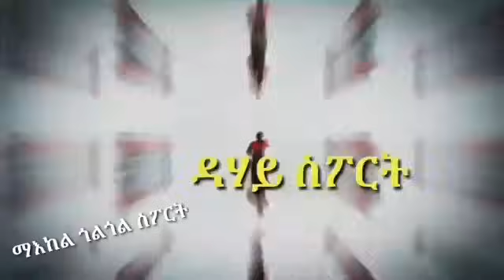ዩናይትድ 4ብ0 ተደኪራ ወጽያ ካዝሜሮ ተነቂፉ፡ ኦሊሰ ንዩናይትድ መልእኽቲ ሂብዋ፡ሲቲ ንጆሬና ዓንቂጻታ፡ ኑኔዝ ንጉዳዩ ነዳዲ ወሲኽሉ፡